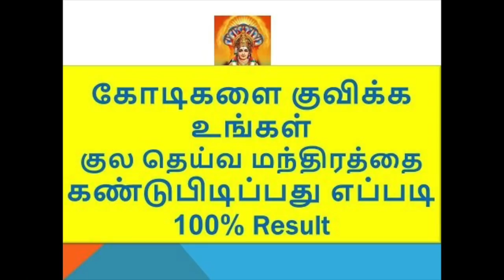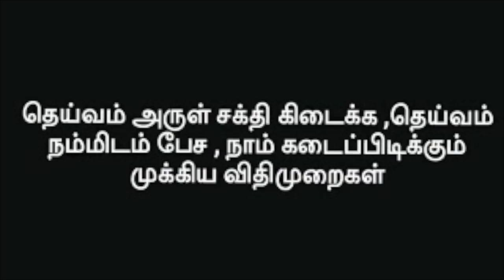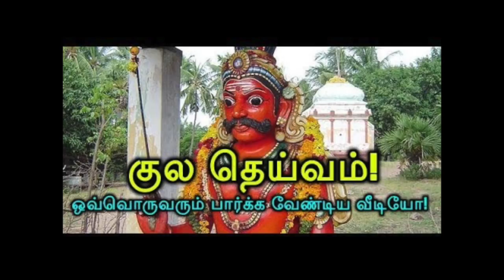குல தெய்வத்துடன் பேச ஒரு எளிய (புதிய ) முறை | இஷ்ட தெய்வத்துடன் பேச | kula dheivathudan pesa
குல தெய்வத்துடன் பேச ஒரு எளிய (புதிய ) முறை | இஷ்ட தெய்வத்துடன் பேச | kula dheivam